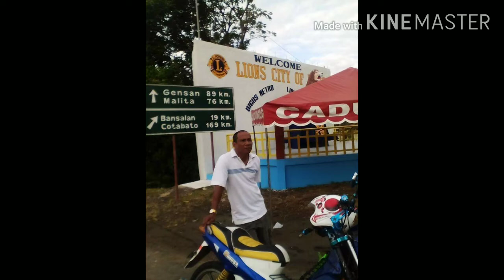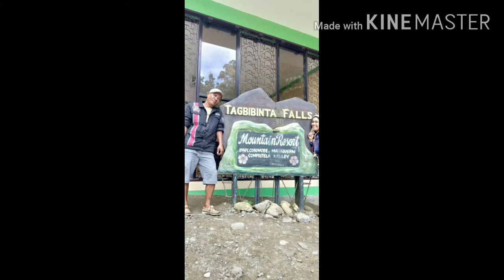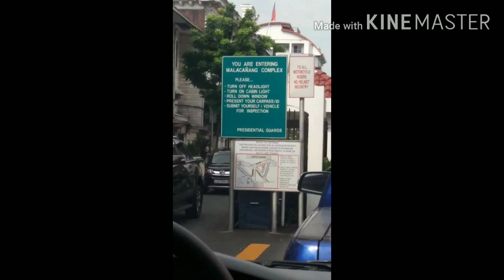photographs and memories